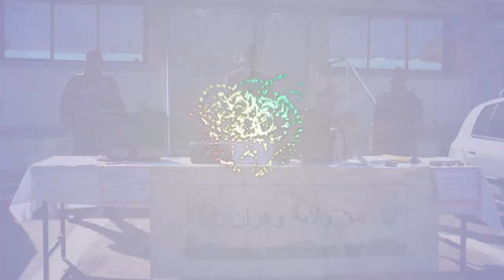وهران : توقيف شخص يمتهن التزوير في بطاقات التلقيح الخاصة بكوفيد-19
وهران (وأج) - قامت عناصر فرقة البحث والتدخل للمصلحة الولائية للشرطة القضائية بوهران بتوقيف شخص (64 سنة)  كان محل بحث لإجراء قضائي  يمتهن التزوير والاستعمال المزور في بطاقات التلقيح الخاصة بكوفيد-19 وكذا المحررات الإدارية والرسمية.